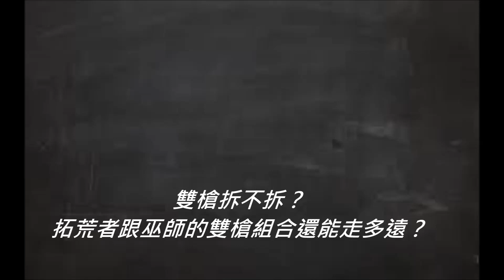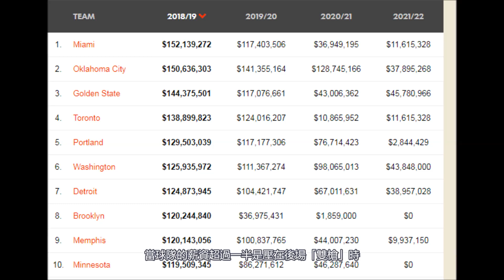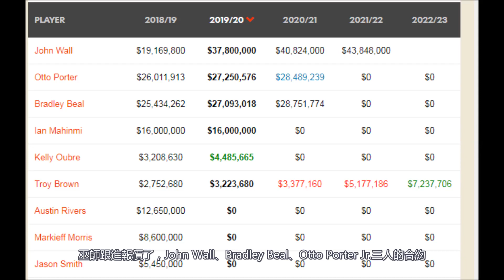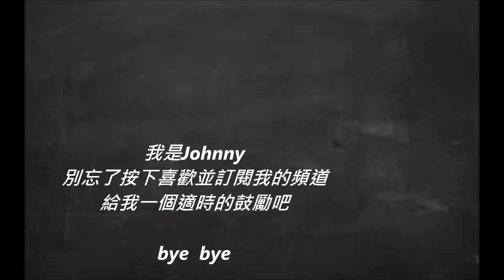雙槍拆不拆？拓荒者跟巫師的下一步！(Johnny聊nba)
聯盟中雙槍的組合不少，但浪花兄弟的成功不代表其它球隊也能成功，暴龍今年夏天先拆雙槍了，那麼拓荒者跟巫師呢？有任何想法請留言告訴我，一起輕鬆聊nba吧！

雙槍拆不拆？拓荒者跟巫師的下一步！文字稿---歡迎點閱！